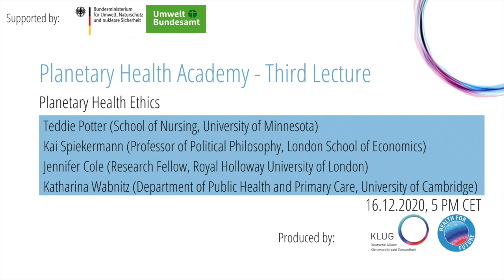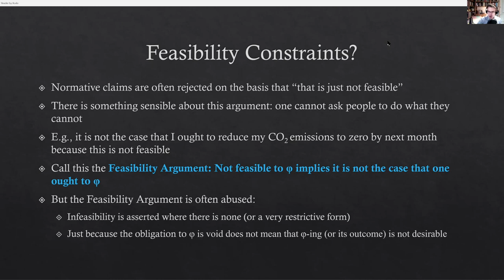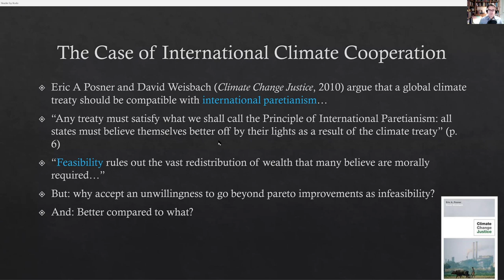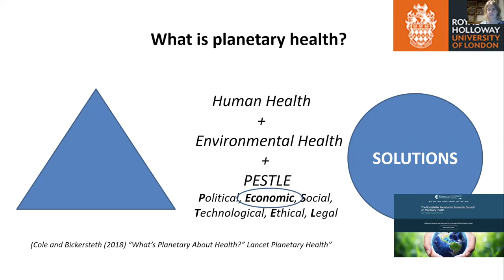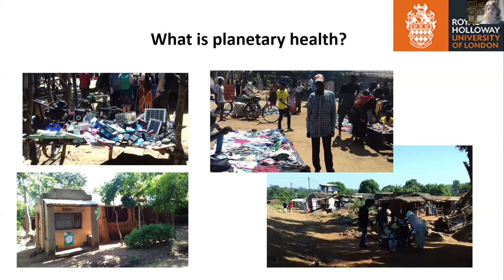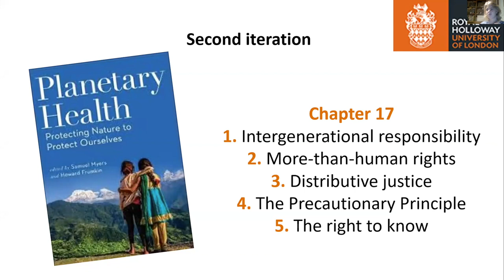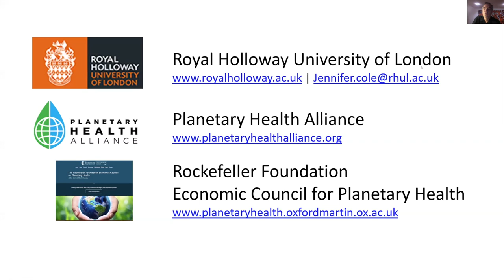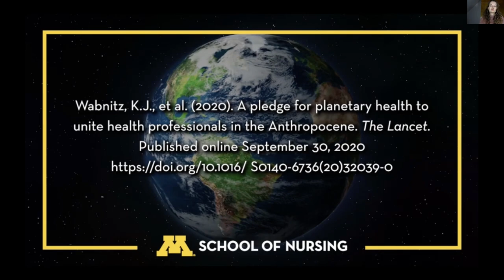Lecture #3 - Planetary Health Ethics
Video recording of the third Planetary Health Online Lecture on 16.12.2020.
Planetary Health Ethics

00:00:00 Introductory remarks
00:02:55 Growing our Sense of Feasibility - Kai Spiekermann
00:26:13 12-Step Programme for Planet Earth - Jennifer Cole
00:56:50 Q&A
01:12:00 Planetary Health Pledge in nursing Video
01:15:54 Planetary Health Pledge - Katharina Wabnitz
01:18:47 Planetary Health Pledge in nursing - Teddie Potter
01:25:47 Q&A

With the speakers:
Kai Spiekermann (Professor of Political Philosophy, Doctoral Programme Director, Department of Government, London School of Economics)
Jennifer Cole (Research Fellow, Royal Holloway University of London)
Katharina Wabnitz (Department of Public Health and Primary Care, University of Cambridge)
Teddie Potter (Clinical Professor, Director of Planetary Health, School of Nursing, University of Minnesota)

Facilitation: Sylvia Hartmann and Dr. Martin Herrmann (both KLUG - German Climate Change and Health Alliance)

Recognising the planetary health emergency radically changes the perspective on how we live, act and think. This implies critically reviewing existing ethical and philosophical concepts while we engage in transformative action at the same time.
How do we understand our relationship to the natural agents and dynamics that we are part of?
How do we work together in the face of the evolving emergency? How do we deal with the enormous injustice becoming apparent?

The Planetary Health Academy is organized by KLUG - Deutsche Allianz Klimawandel und Gesundheit e.V.